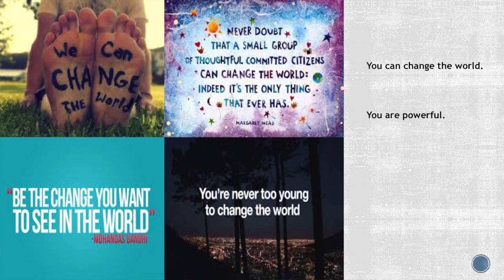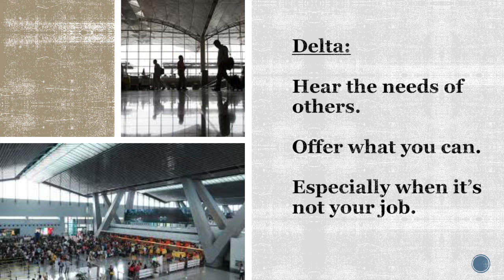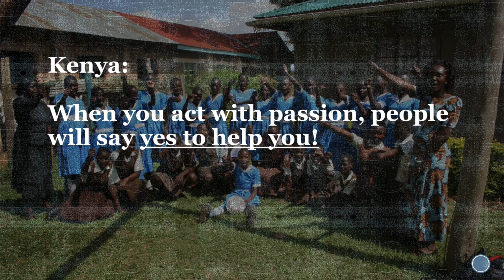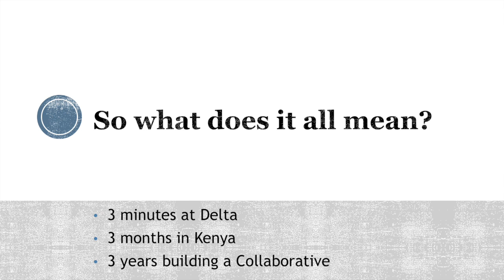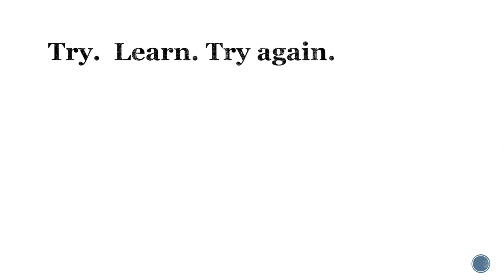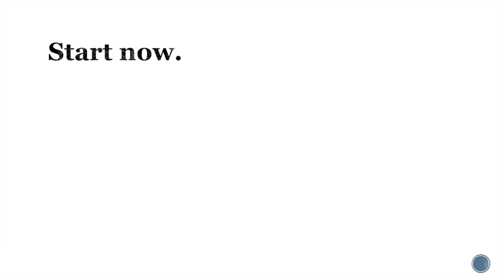Defaulting to Yes | Catherine Lindroth | TEDxYouth@IndependenceSchool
Its amazing what can happen when people say yes.  As a start up non-profit Catherine Lindroth personally experienced how people saying yes to her requests was a game changer and led to the development of a program that is impacting hundreds of low income youths lives.

Catherine Lindroth is the founder and Executive Director of the non profit Summer Collaborative in Wilmington, DE.  Designed to all low income children to have outstanding experiences during the summer months through partnerships with area community centers.